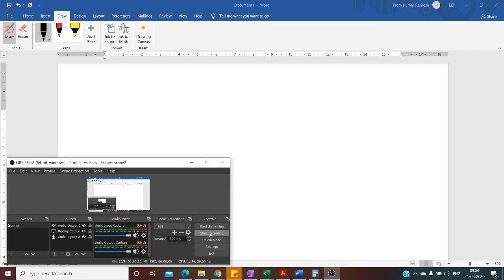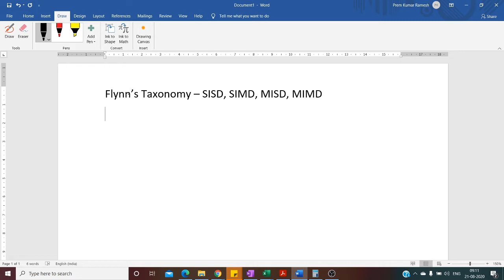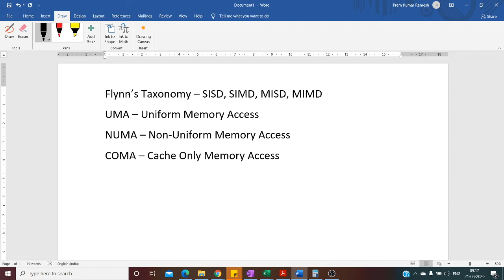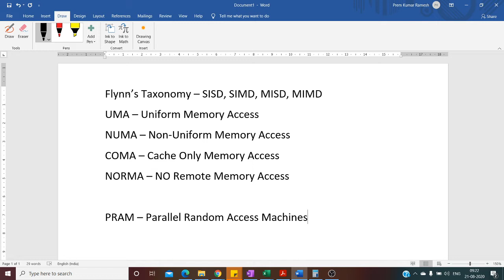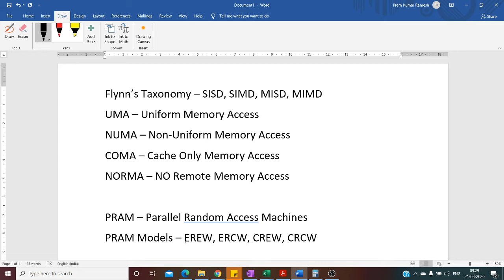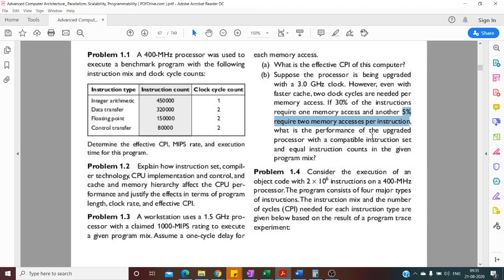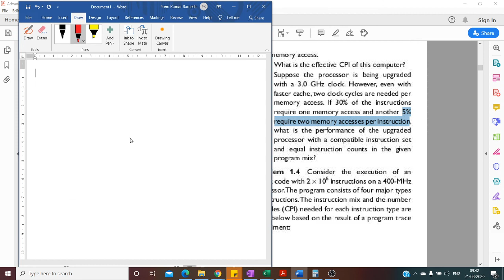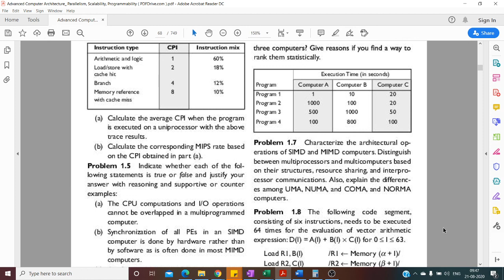Advanced Computer Architecture - Chapter 1 Revision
Revision and some problem solving